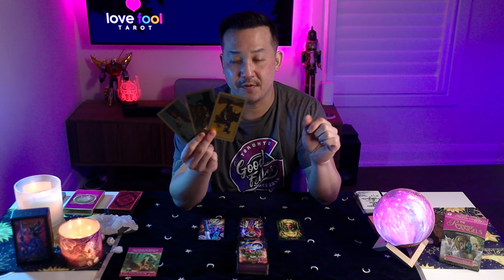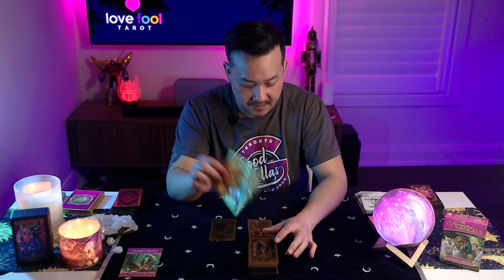TAURUS MARCH 2023 - YOU'RE GIVING OFF EMPRESS VIBES! ATTRACTING & RAISING YOUR EXPECTATIONS.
This is a General Love Tarot reading for TAURUS for March 2023